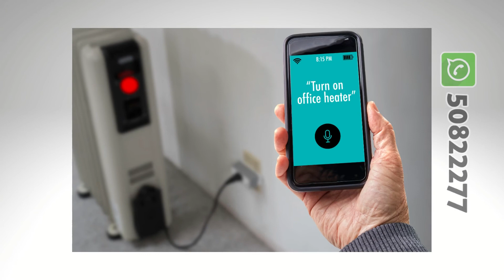home assistant automation - Doha Qatar الدوحة قطر تأسيس منزل ذكي